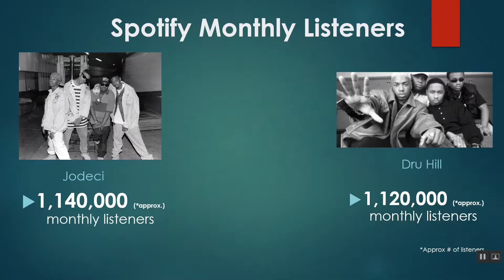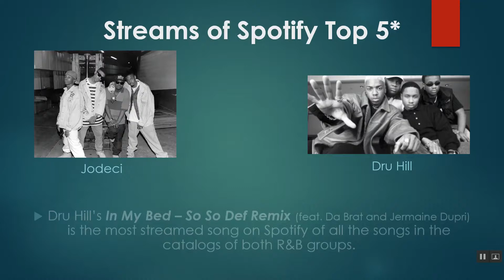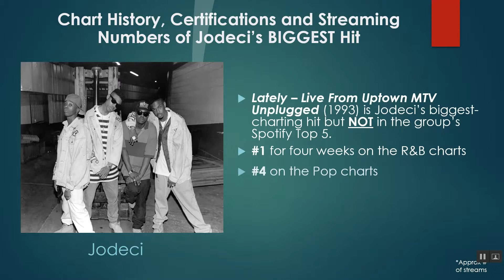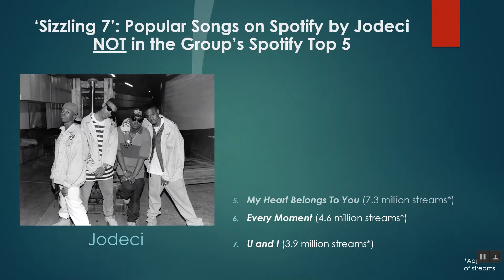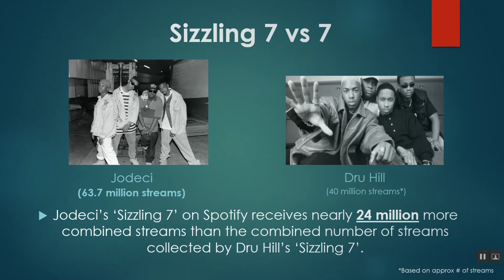Jodeci vs Dru Hill: Who has the HOTTEST 90's R&B Playlist?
Jodeci were the Kings of R&B groups in the early-mid 90's. Dru Hill would come shortly after Jodeci and show & prove that they too were worthy of R&B royalty in the mid-late 90's. Both groups have soulful catalogs with signature records that every Gen X soul fan will always fondly remember; music that Millennials and Gen-Z's NEED to discover (if they haven't already done so).

Soul music fans must have several Jodeci and Dru Hill songs on any ultimate 90's R&B slow jams playlist. Personally, I would enjoy seeing an upcoming Verzuz battle between these two R&B King Groups. Who do you think would take the crown? The music of both soulful groups are must-haves on any 90's R&B playlist.

With that said: Which group has the HOTTEST Spotify Top 5?

Much appreciated!

Soulful Spot is a series that puts two R&B or Rap artists up against each other in a one-on-one battle based on Spotify stream data. Presented by Soulful Charts.

Video background music: "No Slaps" by DJ Grumble